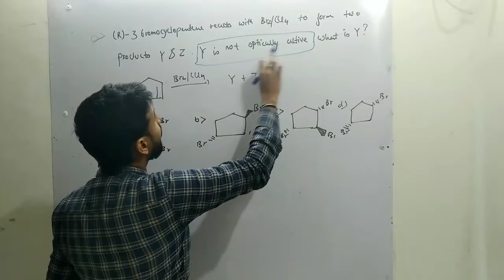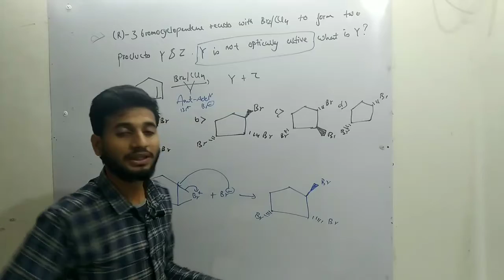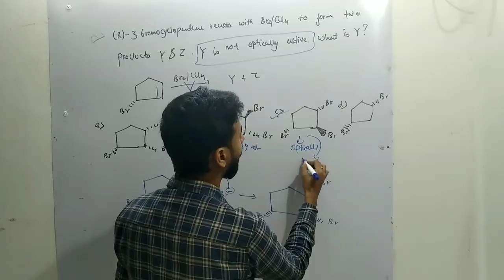Previous year gate chemistry question with solution|Target to get full marks in organic in Gate 2021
Target to achieve full marks in organic for GATE 2021

Link of Resonance:-

Link of Tautomerism:-

Regards: Aditya kesharwani (NIT-R)